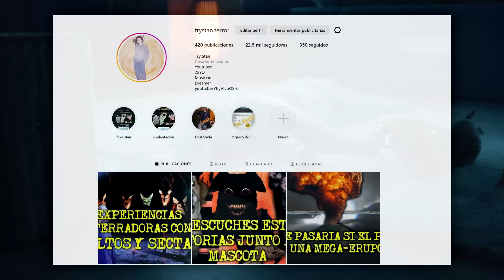LA HISTORIA MAS FUERTE QUE HE CONTADO DE PERROS ACTUANDO COMO HUMANOS